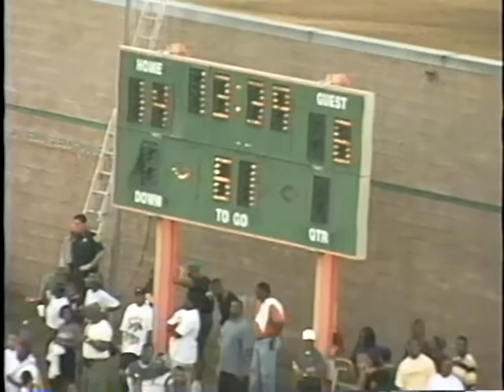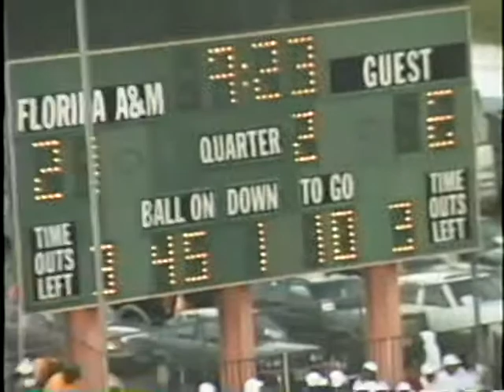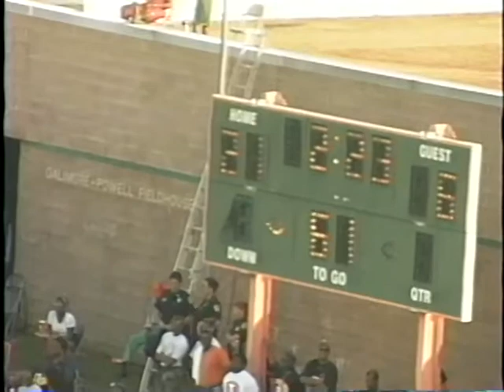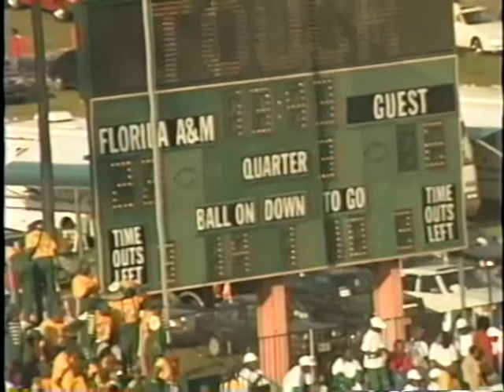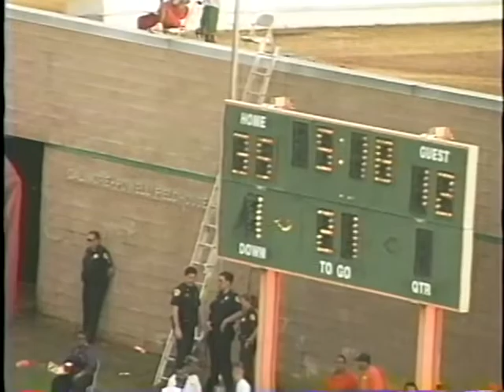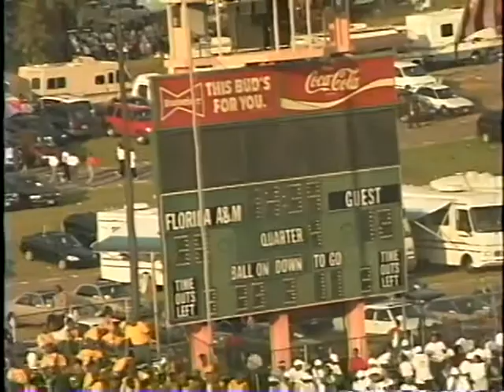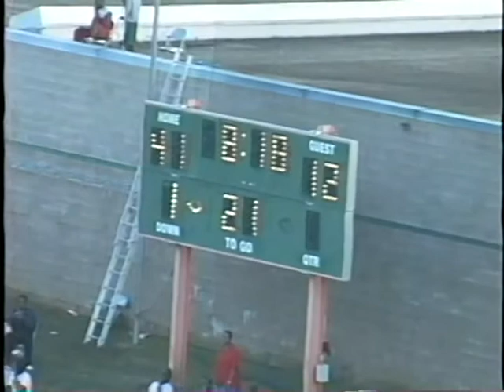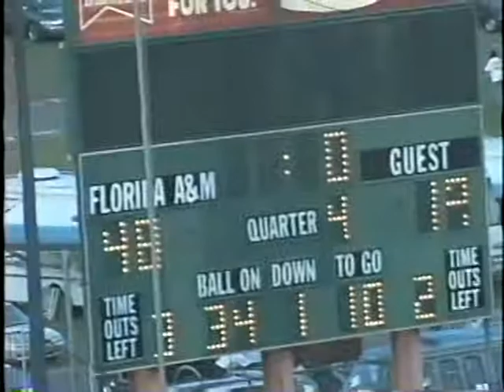1999 - Game 8 - Delaware St at FAMU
1999 Season - Week 8
FAMU wins 48 - 19